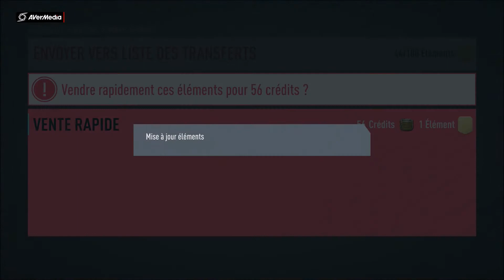FIFA 20|CLASH EQUIPE ELITE 1| DU 83 ET DE L'UCL